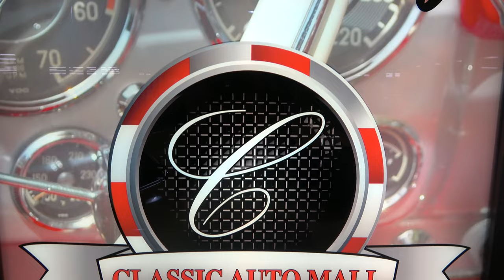1968 Camaro Pro Tour Fro Sale at Classic Auto Mall